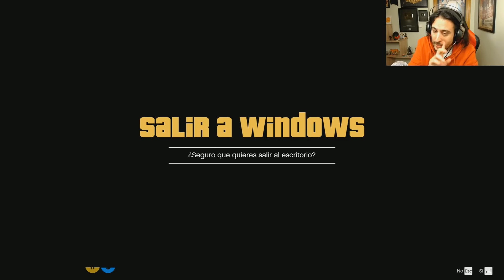GTA V ROLEPLAY #23 EL GITANO ASESINA A MINGUITO!! SE VUELVE LOCO!